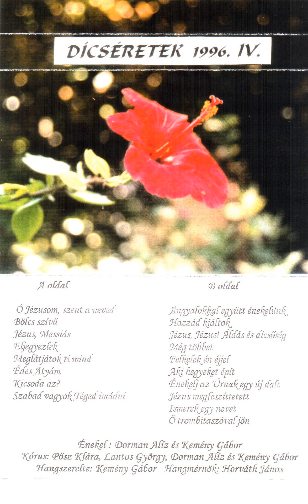018 - Ő trombitaszóval jön